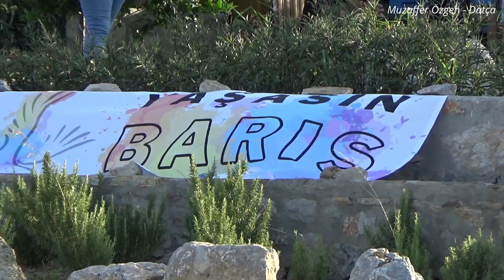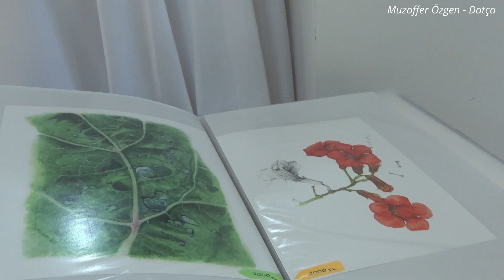Datça Taşlık Plajı'nda 1 Eylül - Cape Krio Otel Sergi Salonu'nda Resim Sergisi -Datça Hala Kalabalık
1 Eylül Barış Günü Datça'da da etkinlikler vardı, ben ilk etkinlik olan Barış Yüzüşünü izledim, o gün Cape Krio Otel'in sergi salonunda da sergi açılışı vardı. 4 sanatçının eserlerinin sergilendiği sergiye ertesi gün gidebildim , sanatçılarla çalışmaları ile ilgili sohbet ettim. Bu arada taşlık plajından görüntüleri izlediğinizde Datça'nın ne denli kalabalık olduğunu göreceksiniz, denizde , karada bir taşıt ve insan kalabalığı var, ilk kez böyle bir manzara ile karşılaştık.